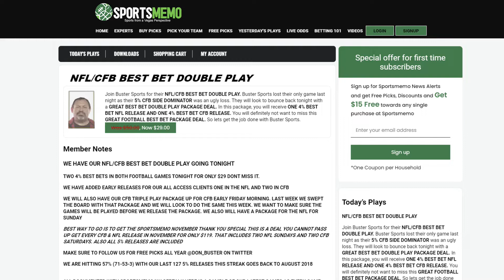Liberty vs NC State Picks and Predictions | Liberty Flames vs NC State Wolfpack Preview | 11/21/20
Liberty vs NC State Picks and Predictions: Professional handicapper Don Buster is back with a FREE play on this weekend's cross-conference matchup between the Liberty Flames and NC State Wolfpack. Buster has his eyes on a side play that he feels has significant value.

🔥  Hot Streaks 🔥
93% (13-1) L/14 CFB TOTAL RELEASES
57% (71-53-3) L/127 5% ALL SPORTS RELEASES
63% (12-7-1) L/20 NFL SIDE RELEASES
67% (10-5-1) L/16 NFL 5% RELEASES
➡️   sm.buzz/bs